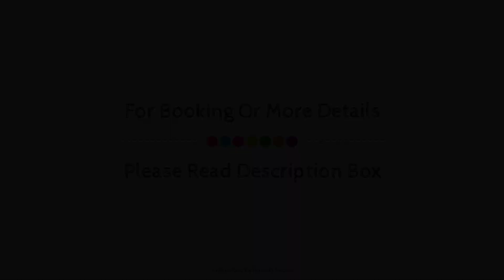Hotel Conti, Dietikon, Switzerland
About Property:
Conti Swiss Quality Hotel is conveniently located in the popular Dietikon area. The property features a wide range of facilities to make your stay a pleasant experience. To be found at the hotel are free Wi-Fi in all rooms, Wi-Fi in public areas, car park, room service, family room. Guestrooms are designed to provide an optimal level of comfort with welcoming decor and some offering convenient amenities like separate living room, non smoking rooms, heating, desk, mini bar. The hotel offers various recreational opportunities. A welcoming atmosphere and excellent service are what you can expect during your stay at Conti Swiss Quality Hotel.
Searching For
1. Hotel Conti - Dietikon
2. Hotel Conti - Dietikon Virtual Tour
3. Hotel Conti - Dietikon Rooms
4. Hotel Conti - Dietikon Amenities
5. Hotel Conti - Dietikon Videos
6. Hotel Conti - Dietikon Offers
7. Hotel Conti - Dietikon Deals
Audio Credit:
Track Title: Reasons To Hope
Artist: Reed Mathis